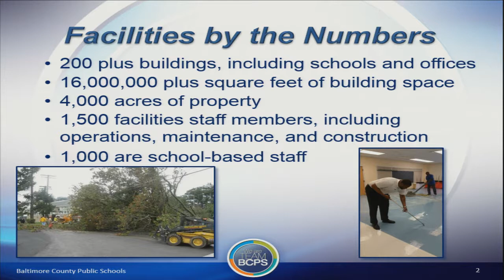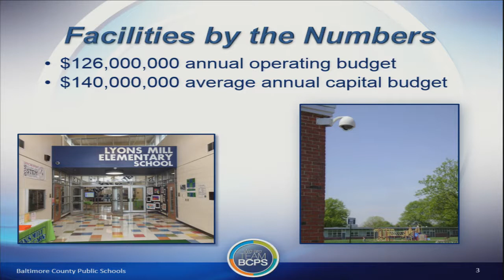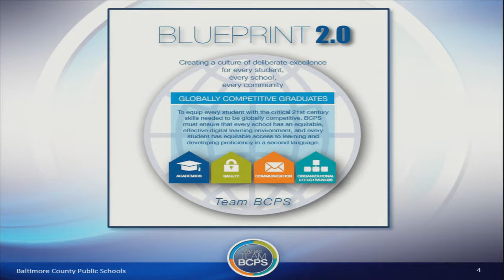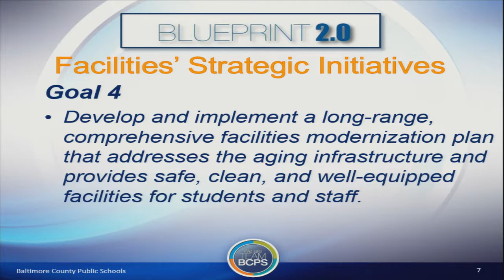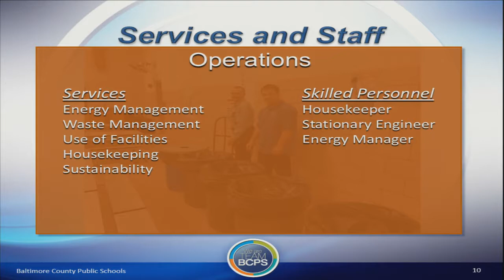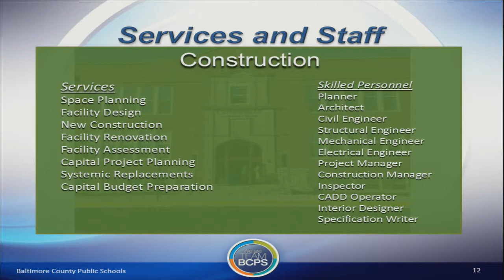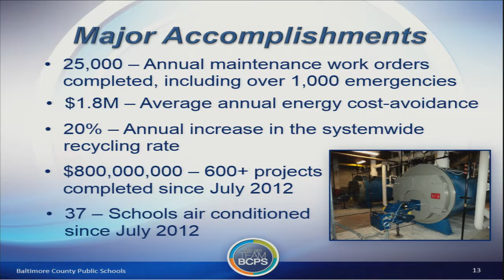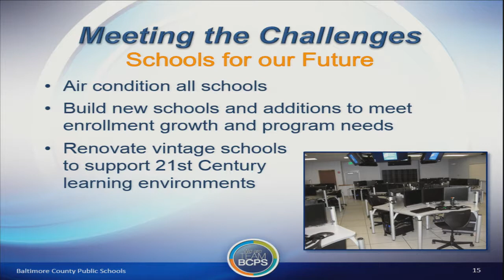Meeting of the Board of Education 12 20 16